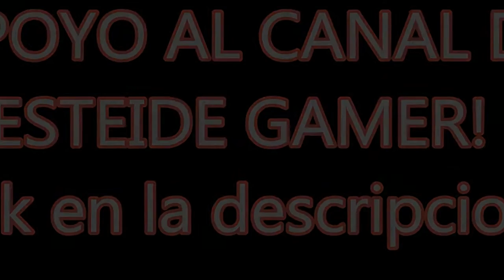GTAV: EN MALA COMPAÑIA